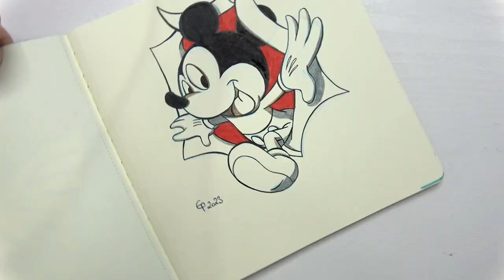Inktober52 Speed Drawing MICKEY MOUSE (Disney) jumping out the paper!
Watch as I create a stunning speed drawing of MICKEY MOUSE from Disney, bringing him to life as he jumps out of the paper in this Inktober52 challenge. Using Ohuhu ink and watercolor pens on my Moleskine sketchbook, I dive into the world of fanart with this homage to the iconic character created by Walt Disney. Join me on this artistic journey filled with creativity and magic.

📖 Video Chapters

🔖0:00 Trailer
🔖0:04 Inking
🔖1:31 Shadows
🔖1:57 Result

✍️ Materials used

Reference: Picture from the Internet
Paper: Moleskine
Ink: Liquitex acrylic ink
Pens: Watercolor Pens from Action